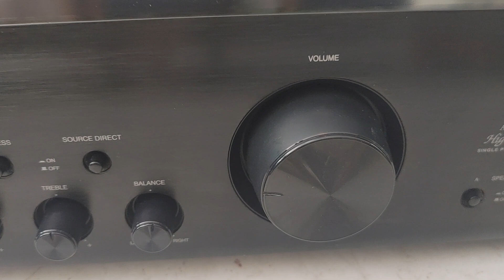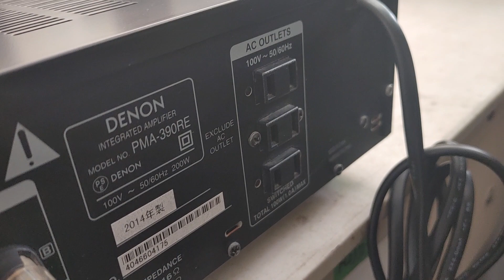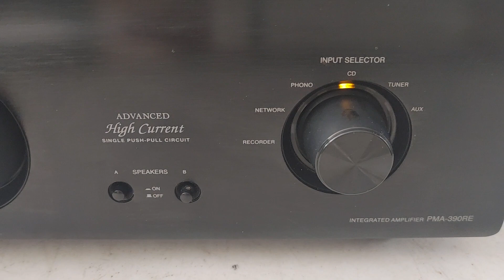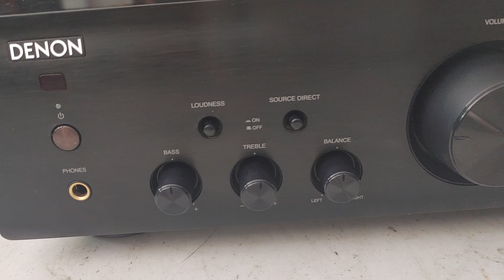Denon PMA-390RE đen nội địa Nhật rất mới, 200W. Giá 3tr6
Denon PMA-390RE mặt kim loại đen, hàng Nhật về rất mới, mặt mũi không vết trầy.
Máy chạy 4 sò than lớn, công suất 200W, đánh được cùng lúc 2 cặp loa, trở kháng 4-16 Ohm dễ ghép loa.
Là dòng đời mới nhưng có chế độ đánh Direct, Loundness & bass treble. Đánh bookshelf rất hay, bass mạnh & tròn tiếng.
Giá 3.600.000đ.